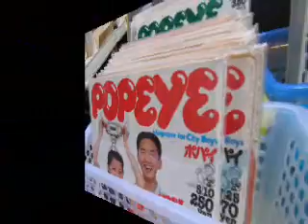My First Psycho Fan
Isn't it awesome when you get your first stalker or if you're  famous blogger like me "Psycho Fan".  Enjoy the powerful words and video from my first crazy fan.